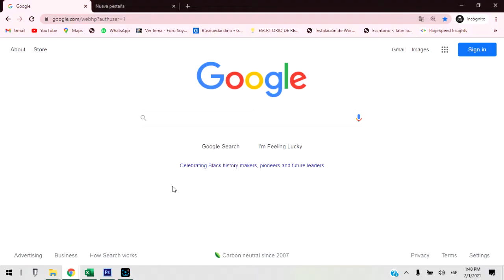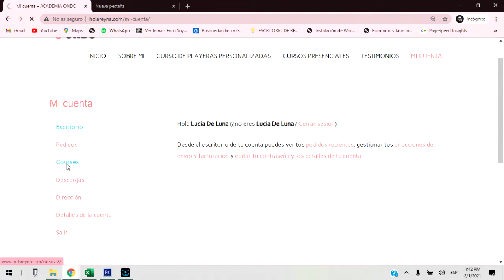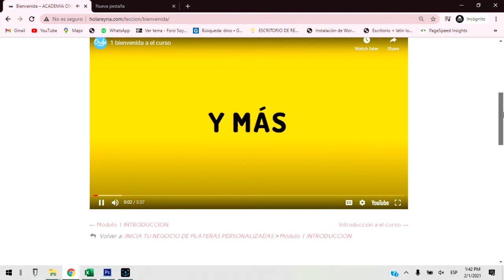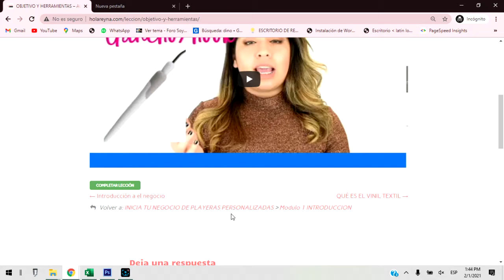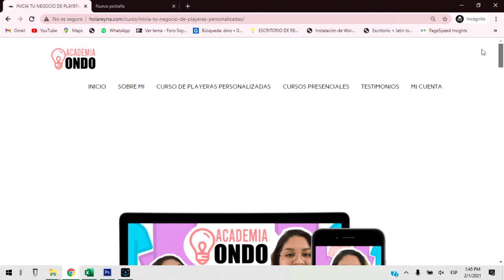Cómo entrar a ver los cursos - CURSO DE PLAYERAS PERSONALIZADAS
Amigos aquí les comparto como pueden acceder a la plataforma para ver sus cursos, Es de manera sencilla pero puedes contactarme si tienes problemas.

Recuerda que tienes que adquirir los cursos para tener acceso a verlos, Si aun no eres alumno checa esta página: